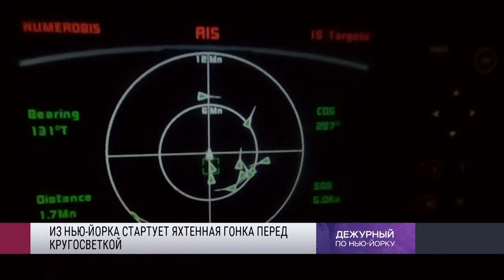Ирина Грачева - шкипер одиночных парусных гонок / телеканал RTVI / New York 2024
Я по-прежнему стараюсь найти свой путь в профессиональной парусной среде, набираю шкиперский, технический и менеджерский опыт и ищу возможности запустить свой собственный проект.
Вместе с Саби мы прошли большой путь. С его первых гоночных миль и создания структуры проекта на Имоке 60 до старта последней квалификационной гонки перед Венди Глоб. Этот путь был большим не по времени, но по задачам и по результатам.  С Саби мы сотрудничаем всего 2 года, а проект существует около 3-х лет. И это первый опыт Саби в качестве шкипера-одиночки (он не ходил ни на Мини, ни на Класс 40), и первый опыт для нас обоих в управлении проектом такого масштаба.  Работая практически нон-стоп в маленькой команде, и несмотря на кучу сложностей, мы смогли стать одной из 42 команд, квалифицировавшихся на предстоящую кругосветку Венди Глоб.
Я очень благодарна Саби и нашей международной команде за возможность быть в этом проекте и получить этот опыт, который позволит всем нам двигаться дальше!
Спасибо большое команде @rtviUS  за этот сюжет, за рассказ о моем собственном пути. Мое знакомство с Нью-Йорком и его людьми было очень волнующим и вдохновляющим. Надеюсь, что Нью-Йорк тоже рад познакомиться со мной!